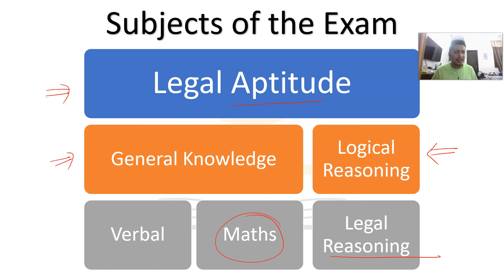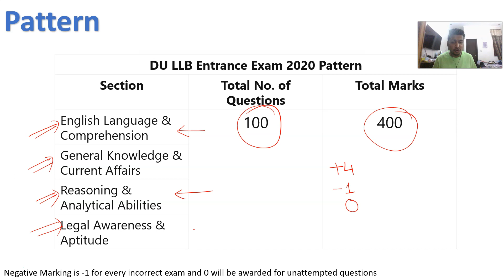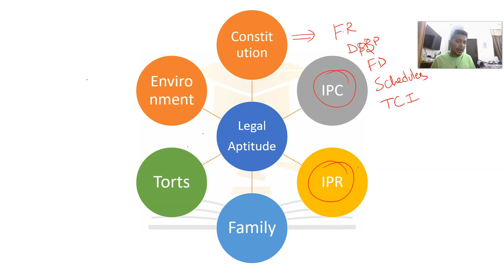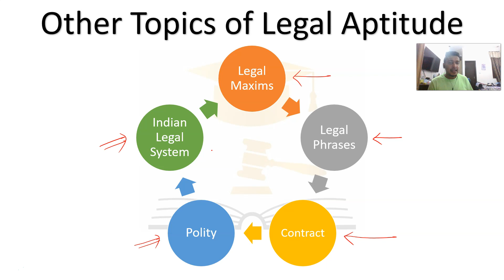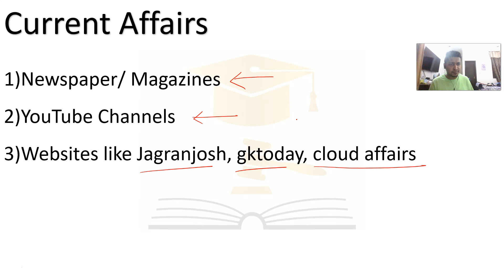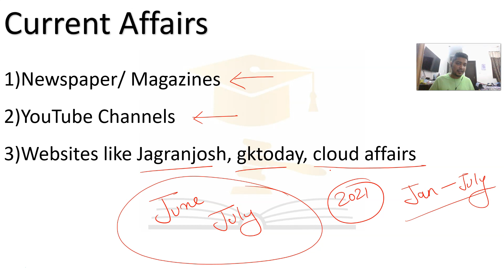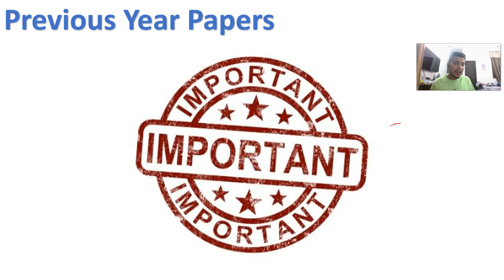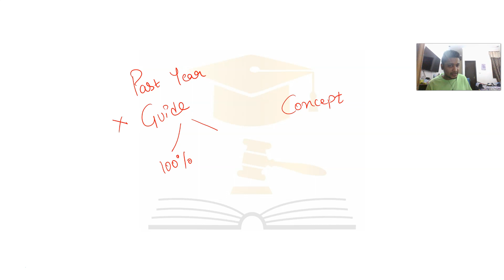Crack DU LLB in 3 months - Follow this Strategy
Hello

In this video Anubbhav sir has discussed the Strategy to crack the prestigious exam of Delhi University's LLB course from Law Faculty which is conducted across 3 Centres
1) CLC
2) LC 1
3) LC 2